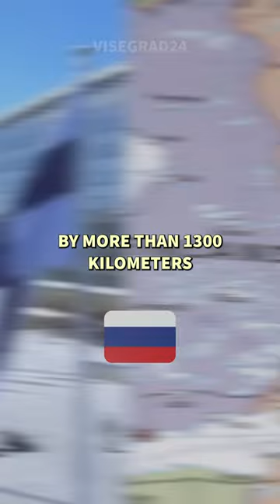Sanna Marin, the Finnish Prime Minister, is stepping down as party leader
after losing the election. How will you remember Sanna Marin?